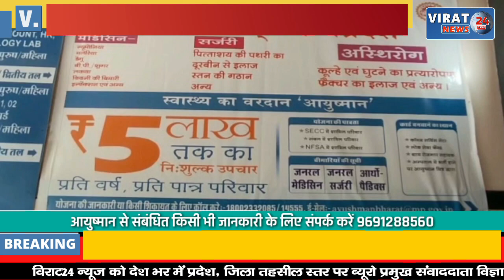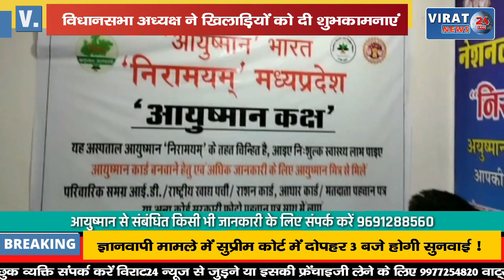🔻रीवा- वॉलीबाल प्रतियोगिता का हुआ आयोजन; विधानसभा अध्यक्ष ने खिलाड़ियों को दी शुभकामनाएं !